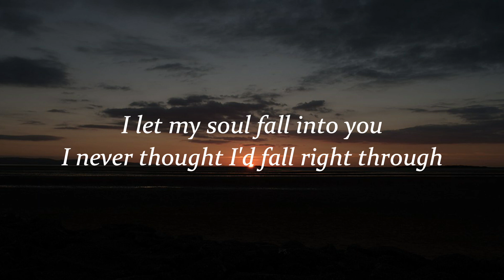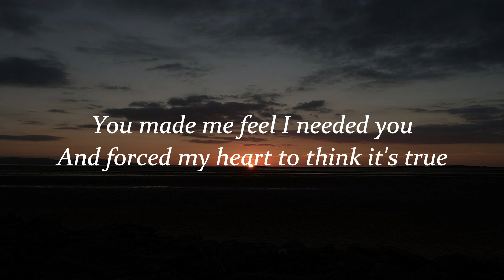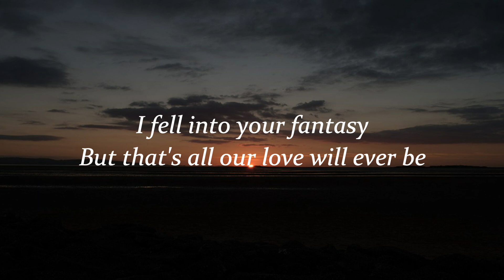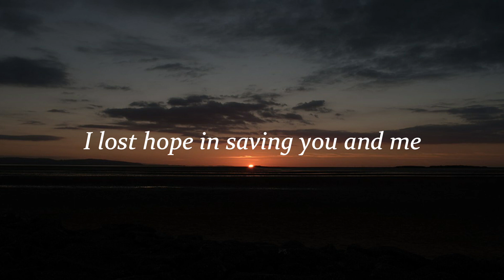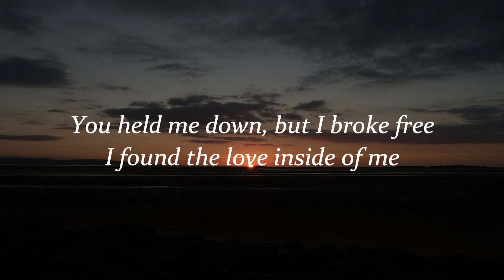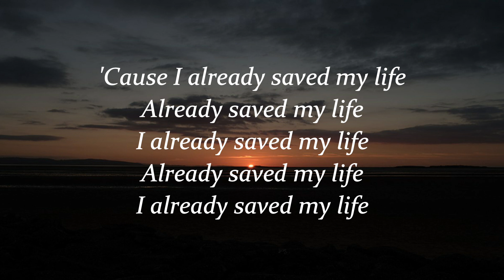Cash Cash - Hero (Lyrics)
Cash Cash - Hero Song
Hero (Lyrics)